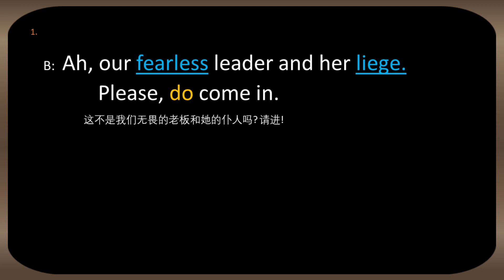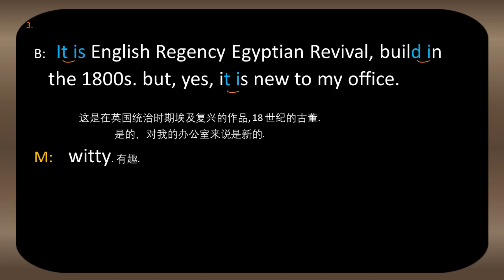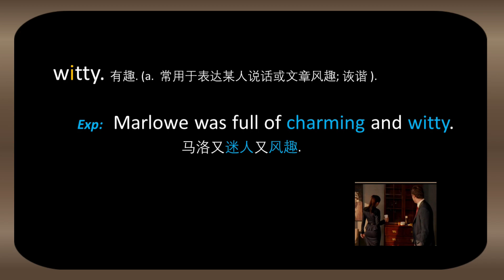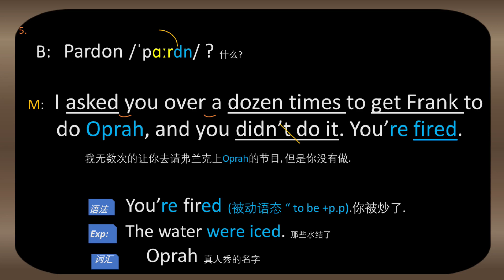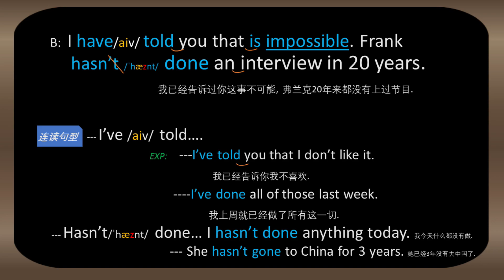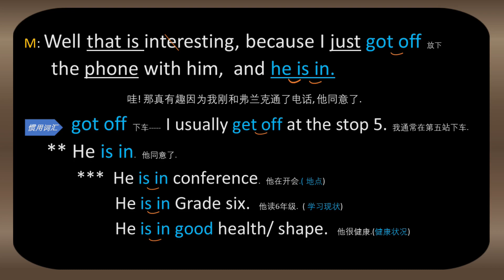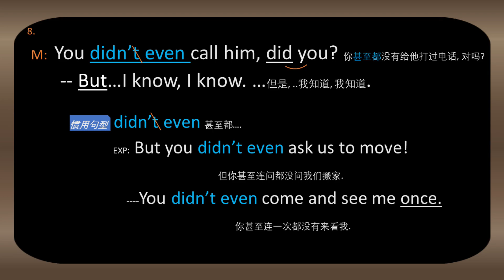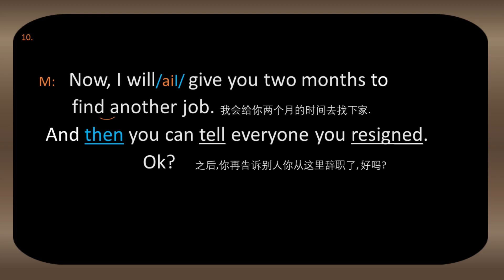[ 与您走进美国职场英语口语, 逐字逐句精讲口语对话 084 ] ; 沉浸式教学让您字字记心, 句句入耳.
看电影, 说地道英语并不难, 就从这里开始